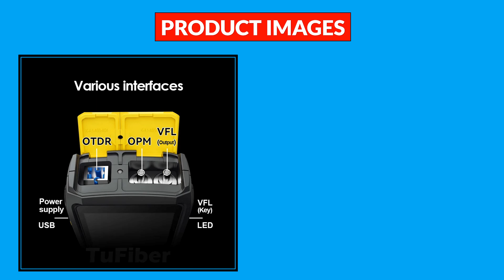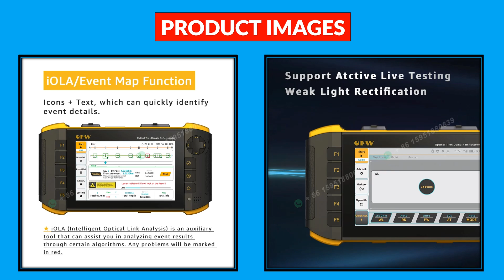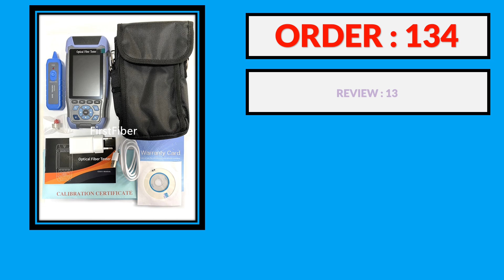Top 5 Best Fiber Optic Reflectometer in 2024 From AliExpress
100 Best Fiber Optic Reflectometer From AliExpress

5. Mini Pro OTDR English Spanish Russian Fiber Optic Reflectometer 1310/1550nm with VFL OLS OPM Event Map 22/24dB for 60km Tester

4. 5G Mini OTDR Active Fiber Live Test 1550nm 20dB Optical Fiber Reflectometer Touch Screen OPM VFL OLS Fiber

3. 2024 OFW Mini OTDR 1610nm 20dB Optic Otdr Optical Reflector Active Live Fiber Tester Reflectometer Touch Screen OPM VFL iOLA

2. Pro MINI OTDR 1310/1550nm 22/20dB Fiber Optic Reflectometer Touch Screen VFL OLS OPM Event Map Ethernet Cable Tester Equipment

1. Pro Mini OTDR Fiber Optic Reflectometer 980rev with 9 Functions VFL OLS OPM Event Map 24dB for 64km Fiber Cable Ethernet Tester